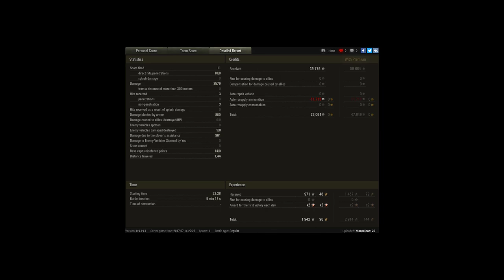This is how you play T10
Player: Marcelcar123